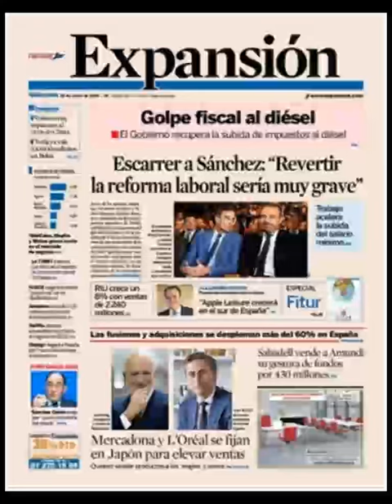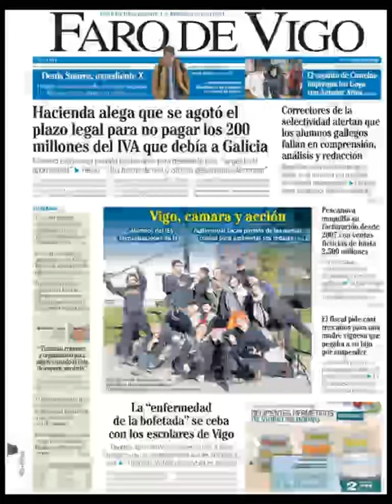Noticias Miércoles 22 Enero 2020 Portadas Titulares Diarios Periódicos España Spain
Principales Titulares de Noticias en Portadas Diarios Periódicos Españoles del Miércoles 22 de Enero de 2020 ¿Que le Parecio este día?